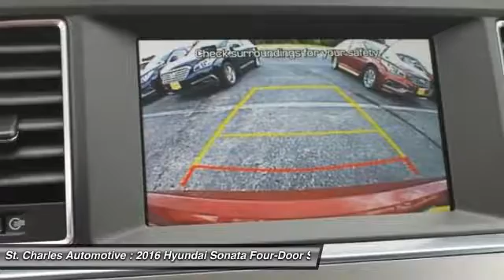2016 Hyundai Sonata St. Charles Hyundai 66914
2016 Hyundai Sonata 2.4L Sport

Looking for the right four-door sedan? Today could be your lucky day. With  miles, this Venetian Red - Red, 2016 Hyundai Sonata equipped with Automatic transmission could be yours. Request more information and set up a test drive right away.